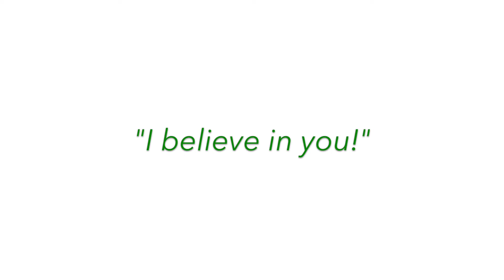Evelyn’s Story: Home Visitor’s Encouragement and Support Make the Difference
Early on in her pregnancy, 18-year-old Evelyn enrolled in Contra Costa County’s Nurse-Family Partnership home visiting program and met Maritza, her public health nurse. Their bond was strong, and Maritza visited Evelyn’s home regularly to monitor mom’s and baby’s health and development. The nurse taught Evelyn about breastfeeding and parenting, and helped the young mom identify educational and career goals — and steps to achieve them.